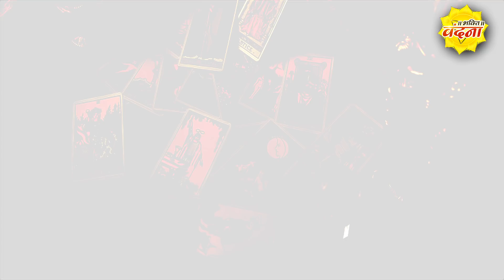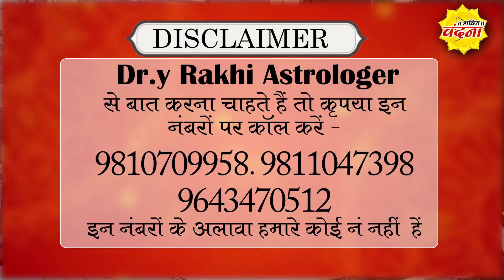होली के दिन अपनाये ये उपाय होगी धन वर्षा और हर बीमारी दूर व गृह क्लेश ख़तम-Holi Special Upay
होली के दिन अपनाये ये उपाय होगी धन वर्षा और हर बीमारी दूर व गृह क्लेश ख़तम-Holi Special Upay In Hindi
विवाह में आ रही हों अड़चने तो होली के दिन कर सकते हैं ये उपाय Holi 2019
होली के दिन करे ये उपाय धन की होगी वर्षा
होली पर जरूर करे ये विशेष उपाय, बन जाएँगे सभी बिगड़े काम, होली के दिन मंत्र उपाय और पूजा कैसे करें
20 मार्च होली पर्स में रख ले चावल के 21 दाने, महालक्ष्मी दोनों हाथों से लुटायेंगी धन
Holi#Holi ke Upay#Holi ke din kya Kare#holi ki mahtwta#holi mein kya na kare?
होली के दिन जरूर करे ये उपाय सुख शांति और होगी धन की बरसात
होली के दिन करे लक्ष्मी प्राप्ति के सरल उपाय | होली के उपाय | होली २०१७
होली के दिन करे यह चमत्कारी उपाय हनुमान जी करेंगे मनचाही इच्छा पूरी
गोमती चक्र का एक उपाय होली पर करे
कैसे करें होली पर वशीकरण , शक्तिशाली टोटके ⚡ HOLI PAR VASHIKARAN Totke
Holi ke din- करें यह उपाय पूरे साल रहेंगे मालामाल
होली के दिन करे यह उपाय, आपकी हर इच्छा होगी पूरी | Holi 2019 | Vastu Tips
होली के 3 टोटके जिस से धन संपत्ति बढ़ेगी| Holy 2019
होली के इन दिनों में ले आए 3 वस्तुएं अपने निवास पर फिर देखें कैसे तेजी से धन बरसता है
होली के दिन करे लक्ष्मी प्राप्ति के ५ सरल, असरदार उपाय और टोटके Holi 2017
હોળીના દિવસે કરી લો આ ઉપાય, તમારી કિસ્મત બદલાય જશે - Holi Upay
होळी पौर्णिमेला ह्या पैकी एक उपाय करुन सर्व समस्या दूर करा | Holi 2019
इस होली पर आप ये उपाय कर अपने सफलता के सारे दरवाजे खोल सकते है / Holi ke upay 2019
होली में करे काली हल्दी के उपाय HOLI KE UPAY kali haldi ke totke 2019
holi ke din kare ye vishesh upay
विवाह बाधा दूर करने के लिए करे यह दो उपाय विवाह बाधा दूर होगी astrology | Jyotish kirpa
होली की राख से करे धनवान होने के उपाय / holi 2019 / apne upay
होली के दिन ये उपाय करे , आवश्य लाभ होंगा
होली के दिन करे धन प्राप्ति के सरल असरदार उपाय और टोटके Holi Wale Din Garibi Door Karne Ka Upay 2019
शत्रु पर विजय पाने के लिये होली के अचूक टोटके और उपाय | होली के टोटके | Holi Ke Totke | Holi 2019